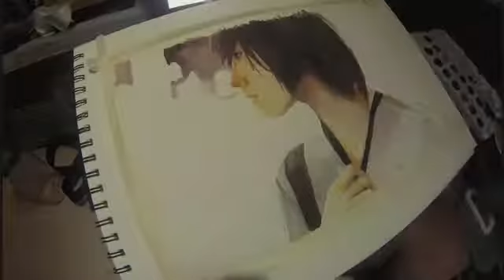WATER COLOR SPEED PAINTING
WATER COLOR TIMELAPSE PAINTING..

My first water color painting this 2015..more paintings to come!:) pampa antok lang,hindi pa kasi ako makatulog. ‪paint ‪watercolors #2015 ‪artwork ‬ ‪hindipamakatulog ‪art ‪painting ‪prang‬